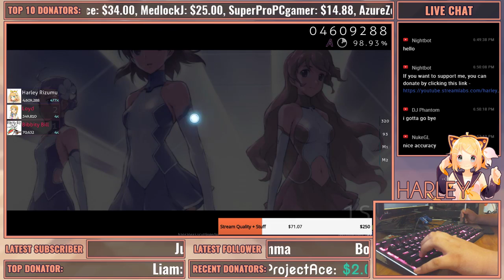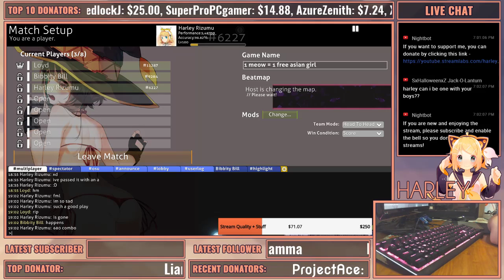When You Go GOD MODE But Then Get Too Shaky Later